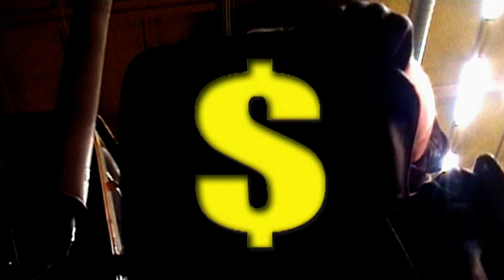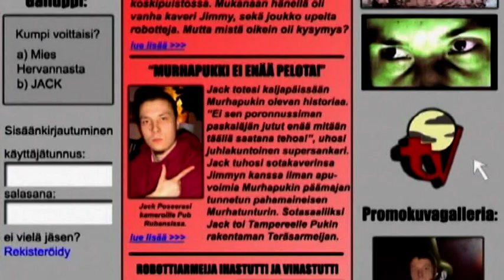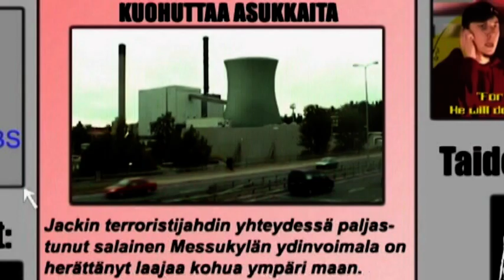Jack Vs. Teräsarmeija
While relaxing in a local titty bar, Jack receives a desperate phonecal from his old pal, mr. Saticoy. When Jack finds Saticoy dead with a throwing star in his eye, his holiday ends and ninja hunt begins!

The wicked plan of The Black Ninjas is to steal plutonium. But the worst part of this situtuation is that the subscriber of the plutonium lives in the Dark North...

Can Jack beat the army of thousand bloodthirsty ninjas??